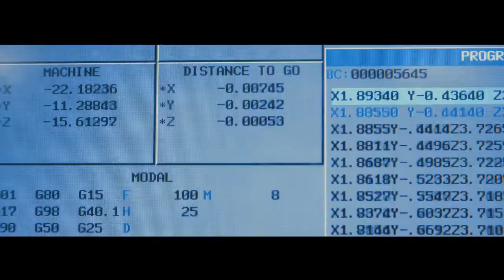FUEL AUTOTEK Media: Jaguar F Type R fitted with Vossen Forged VPS-314 T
One of the sickest and LOUDEST Jaguar F-Type R's around. Completing the look is a lowered suspension on H&R springs and Vossen Forged VPS-314 T wheels in a light smoke finish. Turn up your speakers!
FUEL AUTOTEK are an Official Distributor of Vossen Wheels in Australia.